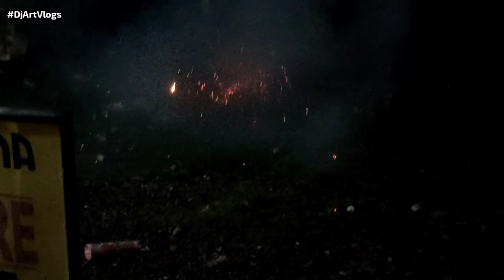Salubong 2021[sa Cawayan!] | Dj Art Vlogs